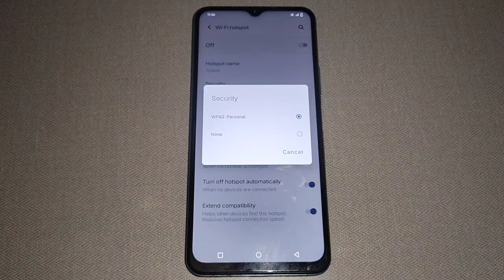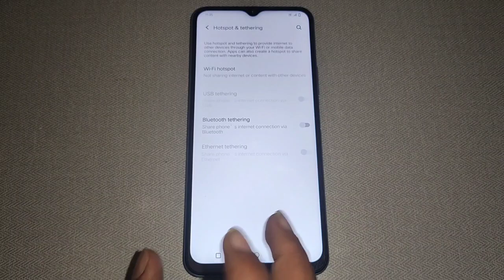hotspot security set kaise kare Vivo T2 5g, Vivo T2 5g hotspot setting